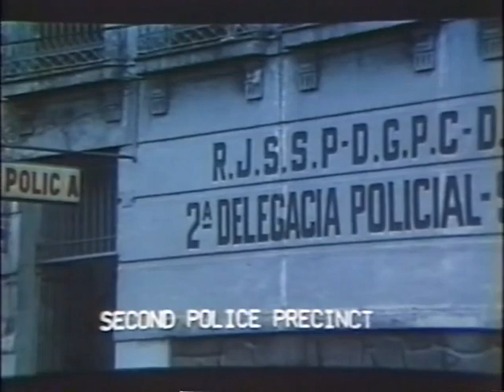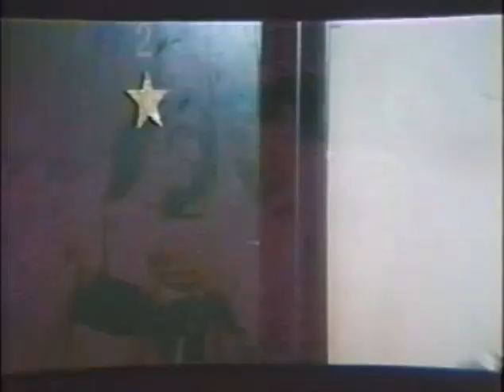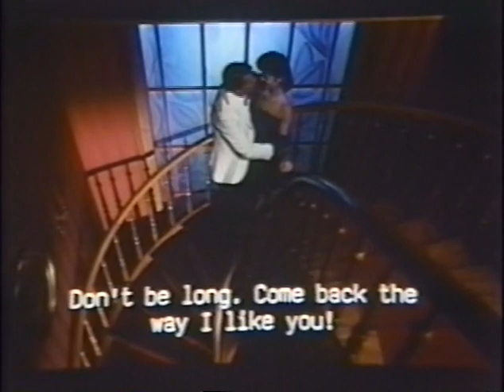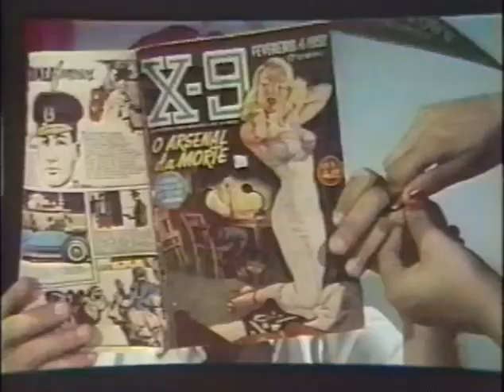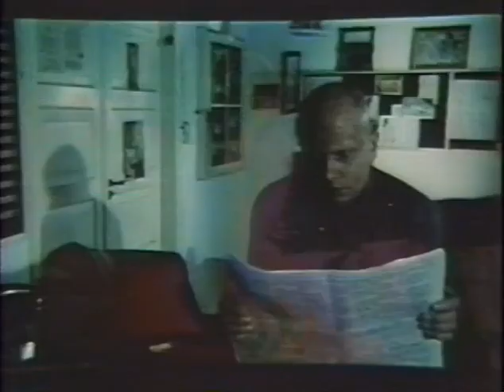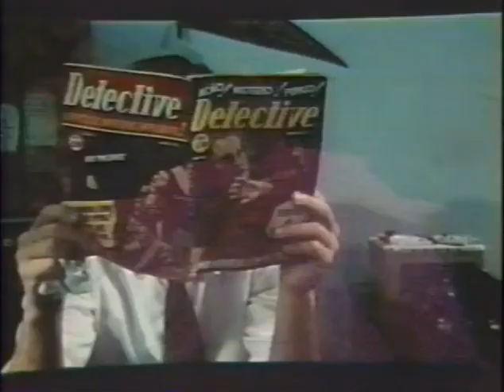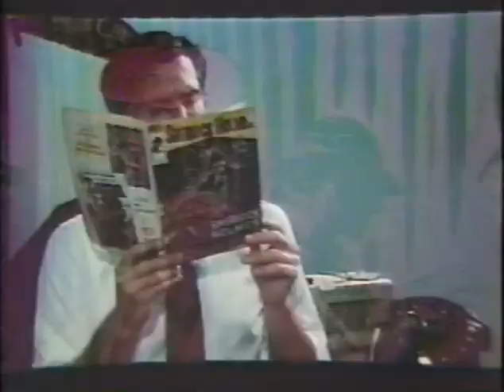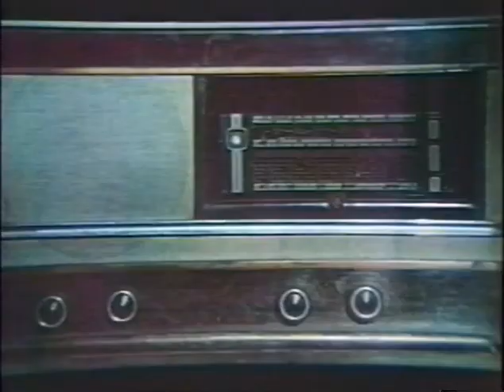Seven vampires 1986 As Sete Vampiras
Ivan Cardoso Brazilian camp Vampire classic. Lots of nude brazilian vampire action.